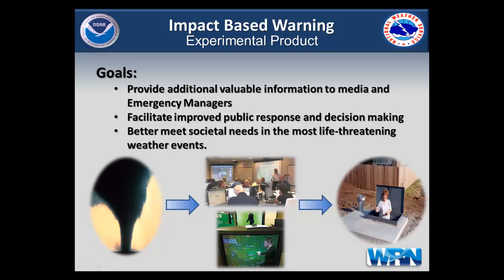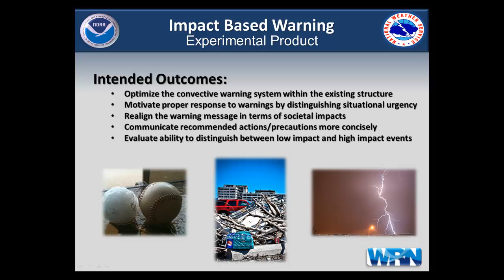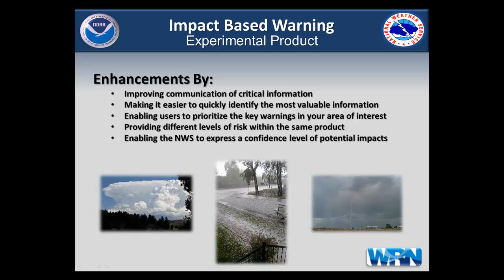2013 Impact Based Warning Experimental Product Briefing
The following briefing outlines an experimental product to be produced by 38 National Weather Service offices beginning on April 1, 2013.  This product will enhance current convective warnings to better communicate weather threats to media and emergency managers, in order to facilitate improved public response and decision making.

National Weather Service
Central Region Headquarters